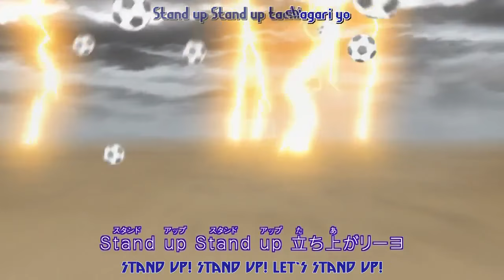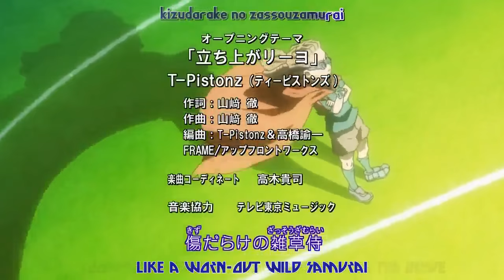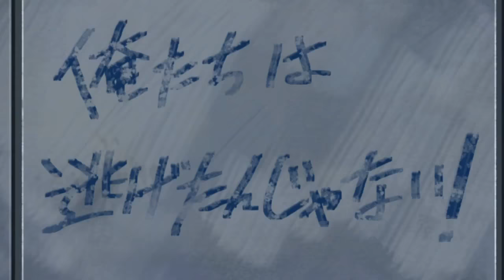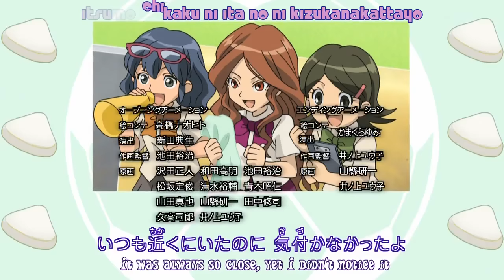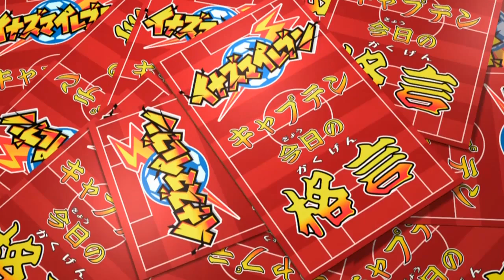Inazuma Eleven 15 Comincia il campionato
Riassunto:I ragazzi sono tutti entusiasti per il campionato nazionale ma Miles, amico di Nathan, gli chiede di tornare a fare atletica. Lui, deciso a non abbandonare il calcio, decide di dimostrare a Miles perché ama questo sport così tanto.